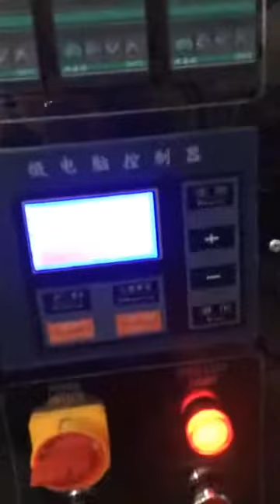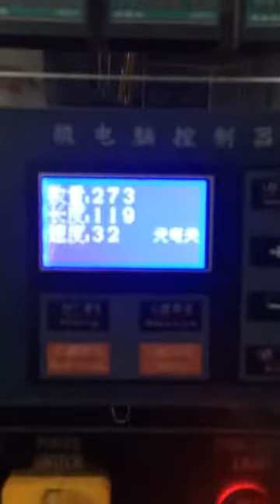Foshan Soonk Packaging Machine Co., Ltd